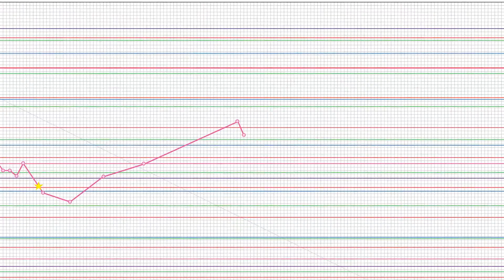Weigh-in #62 | I've lost 40 lbs (again, lol)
I'm back to having lost 40 pounds, hurray! Haha! Week's been going good, and I think I'm back on track, woohoo!

♡ - ♡ - ♡ Short attention span? Jump around! ♡ - ♡ - ♡
00:00 Intro
01:21 WEIGH-IN

 ♡ - ♡ - ♡ Stats ♡ - ♡ - ♡

Starting weight:
139.2 kg / 306.9 lbs
Goal weight:
69.6ish kg / 153.5ish lbs
Last weigh-in:
115.6 kg / 254.9 lbs
Current weight:

♡ - ♡ - ♡ About me ♡ - ♡ - ♡
My name is Stephanie, I'm a 38 year old mom of three currently living in Sweden (after 12 years in North America). I'm on a mission to lose half my weight!

Thank you for your support on my weight loss journey!

♡ - ♡ - ♡ Tags ♡ - ♡ - ♡